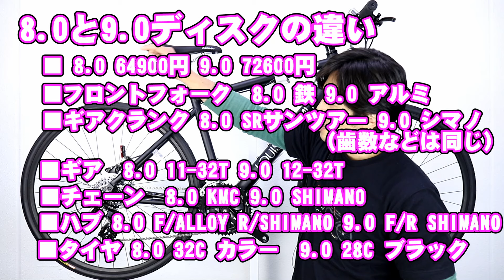【 クロスバイク 】セッター 9.0 ルイガノ 22モデル 8.0との違い 街乗りスポーツ自転車 初心者 に おすすめ 〜自転車屋店長の勝手レポート〜 SETTER / LOUIS GARNEAU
自転車とか紹介チャンネル公式グッズショップ 爆誕

もくじ
00:00 オープニング
00:19 小話
01:18 セッター9.0とは
02:37 フレーム/フロントフォーク
03:12 カラー/サイズ/重量
03:57 BB/ギアクランク
04:19 ディレーラー/ギア
04:41 チェーン
04:58 油圧ディスクブレーキ
05:09 ハブ/リム/タイヤ
05:53 ハンドル/ステム
06:10 サドル
06:18 価格
06:35 オプション
06:54 ギアカバーについて
07:21 セッター8.0との違い
08:47 まとめ

836-0832
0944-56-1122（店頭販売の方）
火曜日定休　駐車場有
09：00-19：00